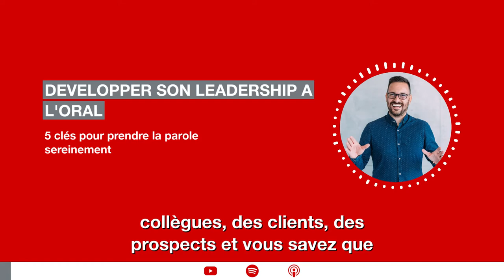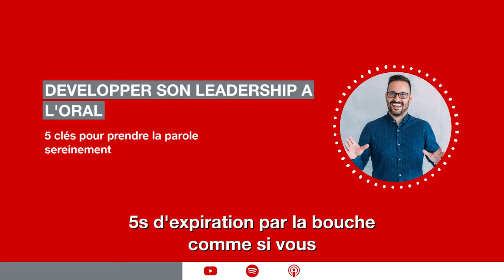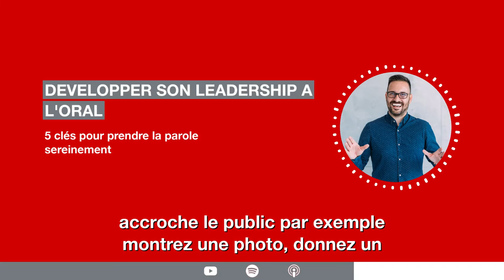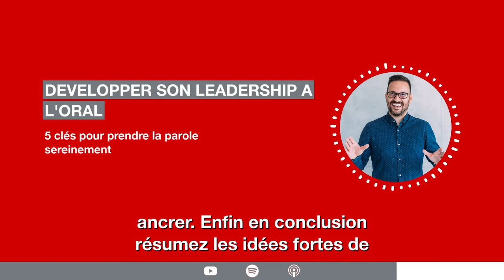5 clés pour prendre la parole en public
Winston Churchill a dit : un discours improvisé a été répété au moins 3 fois !
Un discours cela se prépare !
Découvrez dans ce podcast 3 mn pour savoir-être : 5 clés pour vous aider à réussir votre prise de parole en public.